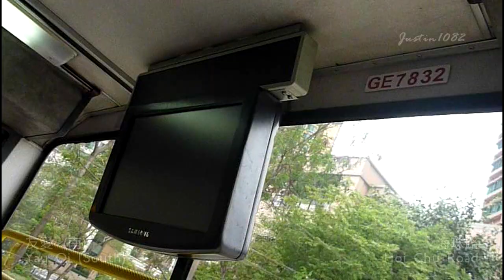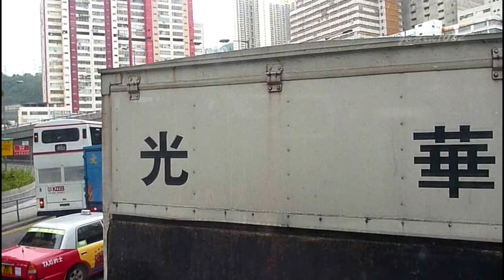[Hong Kong Bus Ride] 九巴 AV54 @ 61M 屯門(友愛南) - 葵涌(荔景北) [全程行車影片]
Hong Kong KMB route 61M
Tuen Mun(Yau Oi South) - Kwai Chung(Lai King North) [Complete Journey]

巴士 Bus:
牌子型號 Brand & Model: Volvo Olympian 11M
車隊編號 Fleet No.: AV54
車牌號碼 Reg. No.: GE7832
首次登記 1st Reg.: NOV 1994
退役日期 Retired: NOV 2012

營運者 Operator:
九龍巴士（一九三三）有限公司
The Kowloon Motor Bus Co. (1933) Ltd.

途經車站 Stops observed:
00:05 友愛（南）Yau Oi (South)
00:49 翠寧花園 Tsui Ning Garden
02:13 友愛邨 Yau Oi Estate
03:37 屯門官立中學 Tuen Mun Government Secondary School
04:55 恆順園 Handsome Court
05:43 恆豐園 Harvest Garden
07:08 三聖 Sam Shing
08:08 三聖邨 Sam Shing Estate
08:52 青山灣 Castle Peak Beach
09:40 海景花園 Seaview Garden
10:30 咖啡灣 Cafeteria Beach
11:13 黃金泳灘 Golden Beach
11:51 香港黃金海岸 Hong Kong Gold Coast
12:46 嘉和里村 Ka Wo Lei Tsuen
13:39 小秀村 Siu Sau Tsuen
14:32 愛琴灣 The Aegan
15:04 小欖新村 Siu Lam San Tsuen
15:57 小欖村 Siu Lam Tsuen
16:34 警察宿舍 Police Quarters
17:43 大欖涌 Tai Lam Chung
30:20 荃景圍天橋 Tsuen King Circuit Flyover
31:36 愉景新城 Discovery Park
23:33 荃灣鐵路站 Tsuen Wan Railway Station
33:45 眾安街 Chung On Street
35:07 大窩口鐵路站 Tai Wo Hau Railway Station
36:29 葵涌公立學校 Kwai Chung Public School
38:34 葵俊苑 Kwai Chun Court
39:14 新葵興花園 Sun Kwai Hing Garden
40:11 葵芳邨 Kwai Fong Estate
42:10 葵涌廣場 Kwai Chung Plaza
42:35 新都會廣場 Metroplaza
43:21 葵青劇院 Kwai Tsing Theatre
44:46 荔景（北）Lai King (North)

途經街道 Roads observed:
00:05 海珠路 Hoi Chu Road
01:34 屯門鄉事會路 Tuen Mun Heung Sze Wui Road
03:11 屯興路 Tuen Hing Road
04:17 青山公路 - 青山灣 Castle Peak Road - Castle Peak Bay
06:45 三聖街 Sam Shing Street
08:00 青山公路 - 青山灣 Castle Peak Road - Castle Peak Bay
11:51 青山公路 - 掃管笏 Castle Peak Road - So Kwun Wat
13:26 青山公路 - 大欖 Castle Peak Road - Tai Lam
19:03 屯門公路 Tuen Mun Road
30:13 青山公路 - 荃灣 Castle Peak Road - Tsuen Wan
34:55 青山公路 - 葵涌 Castle Peak Road - Kwai Chung
38:01 葵涌道 Kwai Chung Road
41:46 葵富路 Kwai Foo Road
42:26 興芳路 Hing Fong Road
43:21 葵福路 Kwai Fuk Road
44:20 荔景山路 Lai King Hill Road

拍攝日期 Record Date: MAR 2011